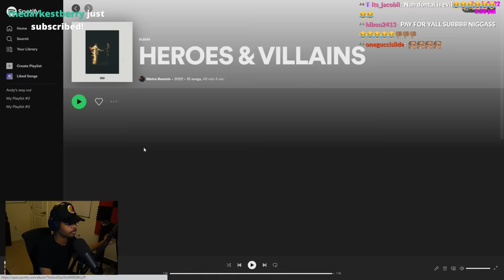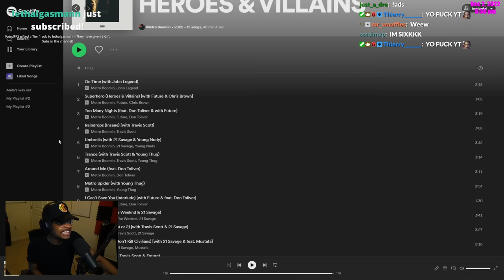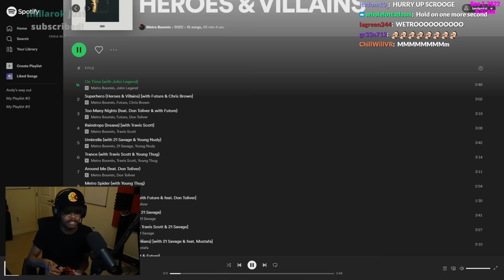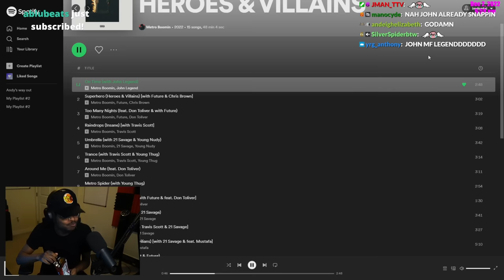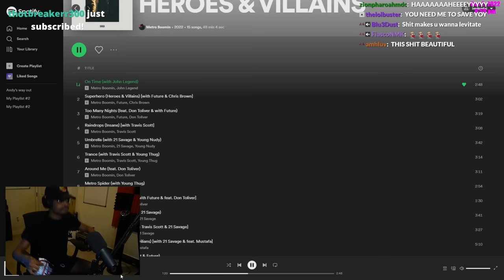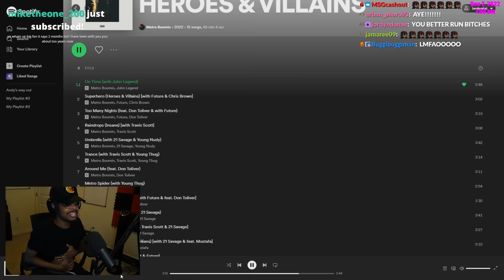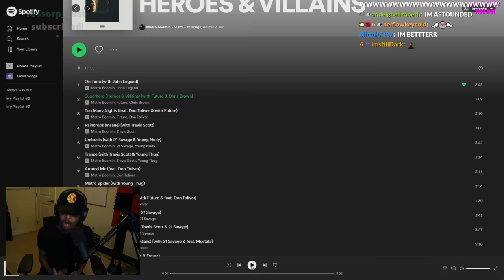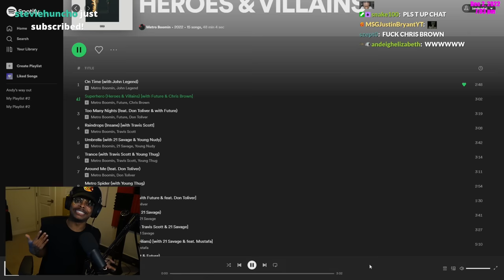ImDontai Reacts To Metro Boomin Heros And Villians